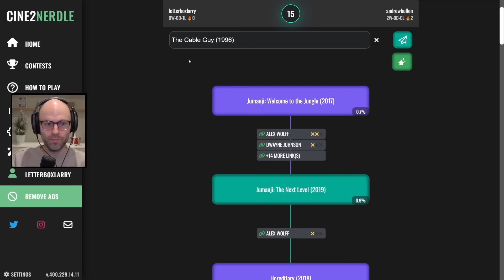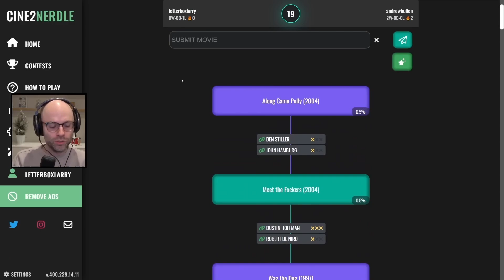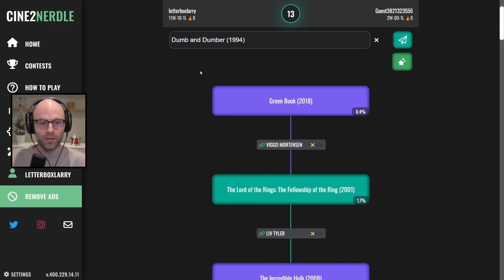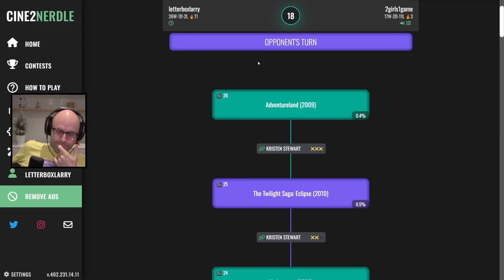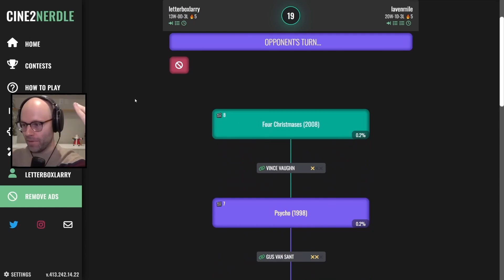Northernlion in his WHEELHOUSE for 4+ min!!! (Cine2Nerdle Battles)